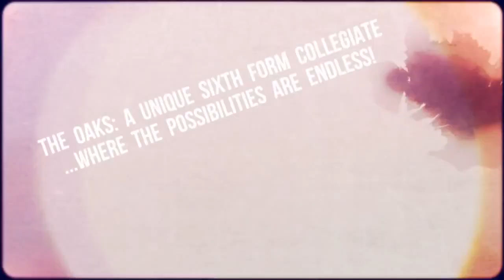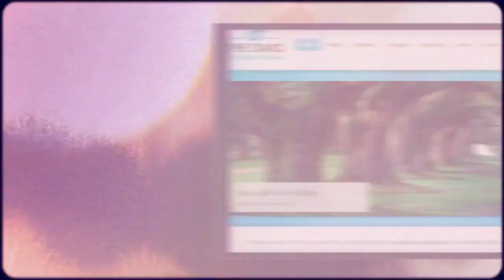Hillcrest Open Evening 2014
This video is about Hillcrest Open Evening 2014